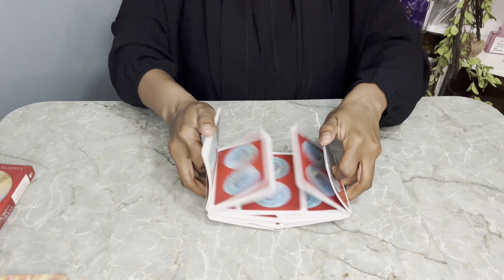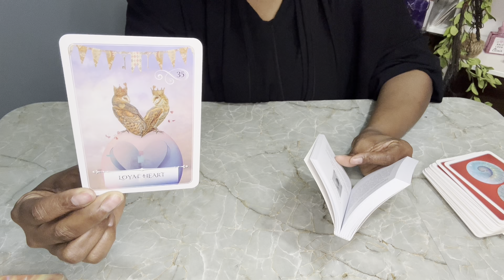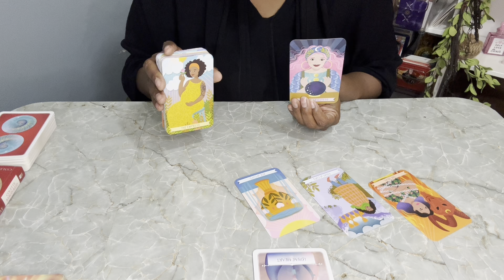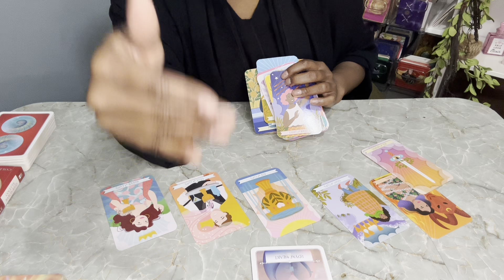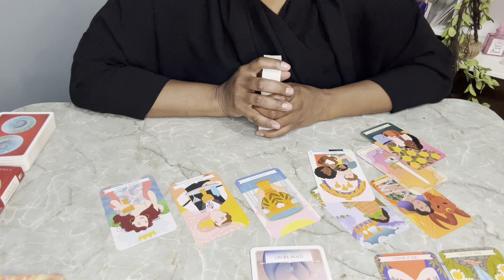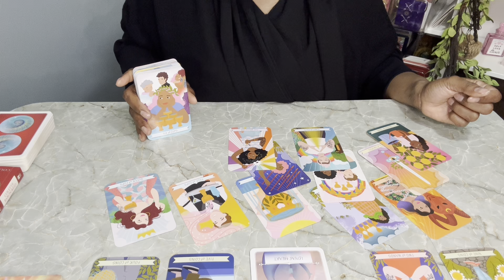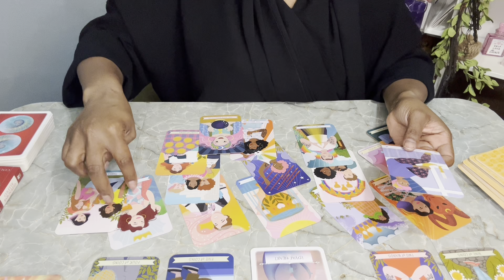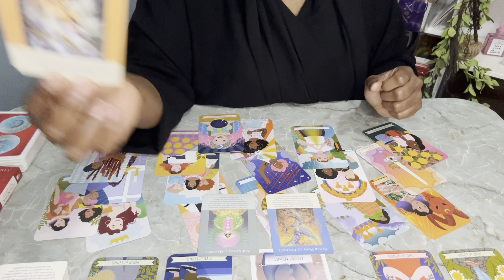♍️VIRGO | YOU’RE NOT SEEING THIS BY ACCIDENT! YOUR LOYAL HEART’s YOUR KEEPER | THE DAILY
Hello my loves! I hope you're ready for this reading. Please remember energy and time are fluid, forever flowing and time stops for no one. The future isn't set in stone; therefore, you will always have the opportunity to bring forth change, if it’s what's best for your highest and greatest good. I'm sending you all my love and light, and I hope you enjoy this reading!

👉🏽ALL OTHER ZODIAC SIGNS ARE DONE AS SPIRIT DIRECTS, or if you guys request specifically.

💐F A Q - ABOUT YOUR READER, TONYA:
          🌝Sun - Virgo
          🌛Moon - Taurus
          🙌🏾 Rising - Sagittarius
          💫Mercury - Libra
          ❤️ Venus - Leo

           COMING SOON!!!

          1. Tarot does not dictate your actions, you do.
          2. Tarot is not about the absence of willpower; tarot is the proof of it.
          3. Take what is yours, leave what is NOT.
          4. Time and energy are fluid, flip and switch it as you see fit.
          5. If it doesn't resonate, check out another video.
          6. Please be mindful of your comments - NOT everything is about YOU.